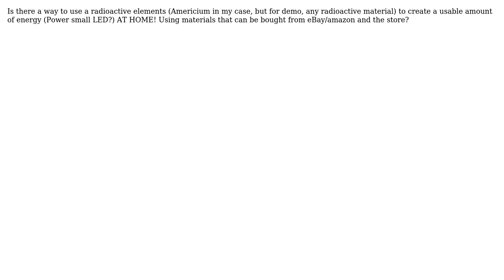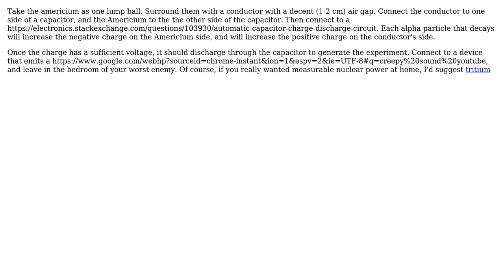Engineering: Radioactive Materials to Energy AT HOME (3 Solutions!!)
Engineering: Radioactive Materials to Energy AT HOME

With thanks & praise to God, and with thanks to the many people who have made this project possible! | Content (except music & images) licensed under CC BY-SA | Music | Images & others | With thanks to user Mark user J. Ari user epicdig07 user alephzero and the Stack Exchange Network Trademarks are property of their respective owners. You are responsible for your own actions.